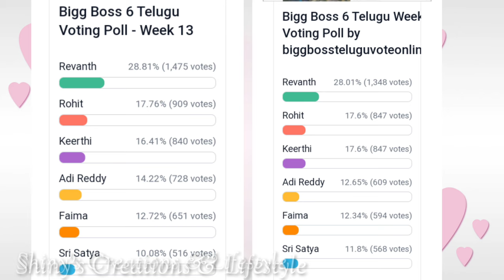ఆది రెడ్డి Vs ఫైమా... దుమ్ము దులుపుతున్న ఆది రెడ్డి